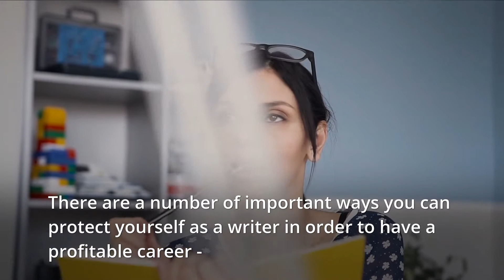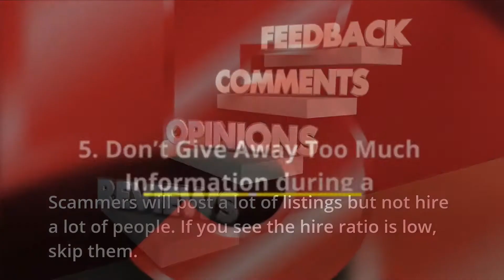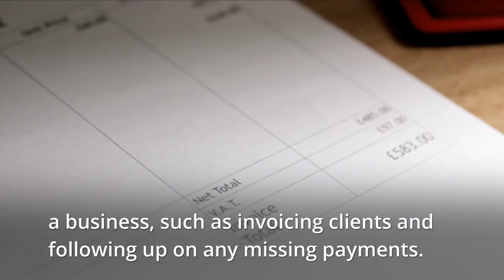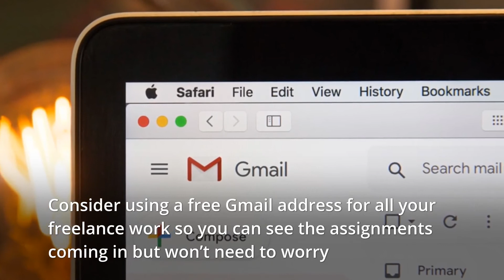12 tips for freelance article writers. Prepare and protect your contents online.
There are a number of important ways you can protect yourself as a writer in order to have a profitable career – without getting your work stolen, and getting properly paid for it. These tips should help even new writers protect themselves.
1-Use a Recognized Freelance Marketplace
2-Protect Your Best Work
3-Don’t Do Customized Work
4-Check the Client Reviews
5-Don’t Give Away Too Much Information during a Consultation
6-Get a Tax ID Number
7-Incorporate as an LLC
8-Set Up a Business Bank Account
10-Create a Great Profile at Each Freelance Site
11-Create Boilerplate Contracts